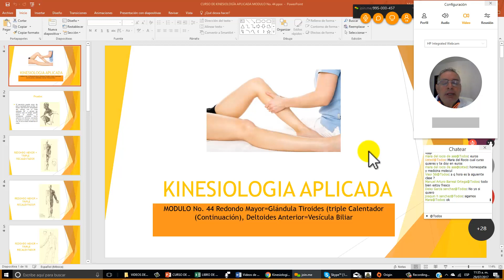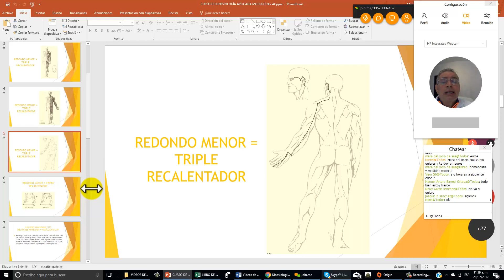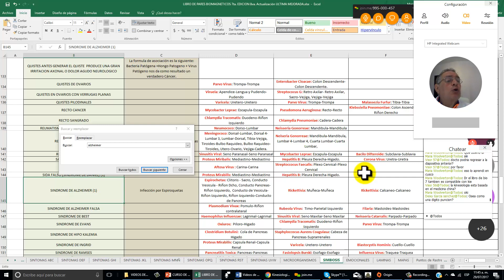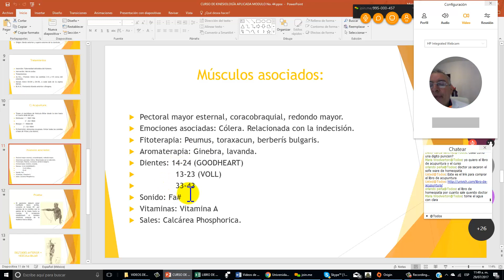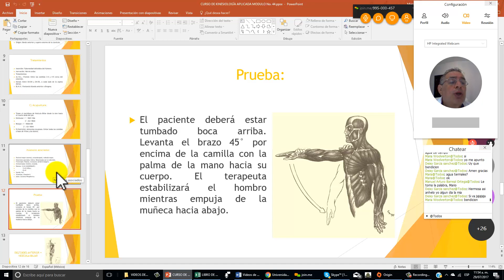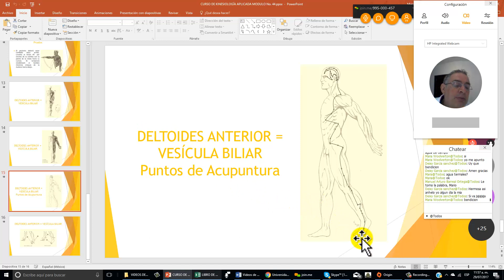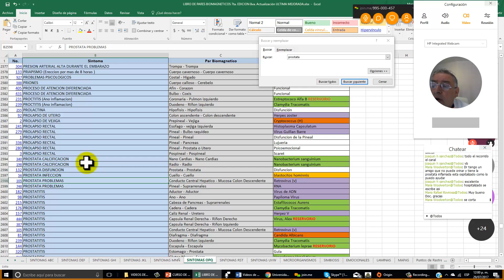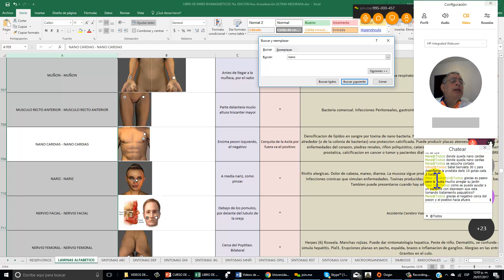Aula Virtual de Kinesiología Aplicada módulo No. 44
Este Curso te va a parecer sensacional, ya que te enseñaras a preguntarle al cuerpo, donde están sus malas adaptaciones que lo están conduciendo a las enfermedades, además te enseñaras a desbloquear los cortocircuitos que tenga tanto a nivel mental y fisico, si deseas descargar lo primeros módulos COMPLETAMENTE GRATIS, solo tienes que solicitarlos a mi correo electrónico o bien descargarlos directamente en la pagina web tu amigo y futuro profesor el Dr. Mario Ricardo